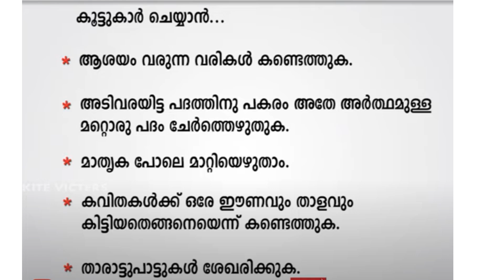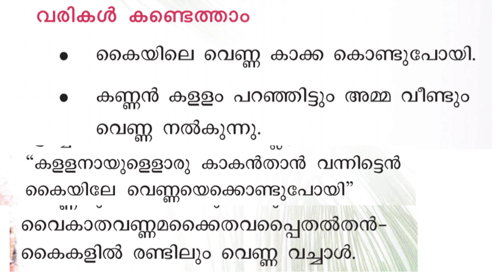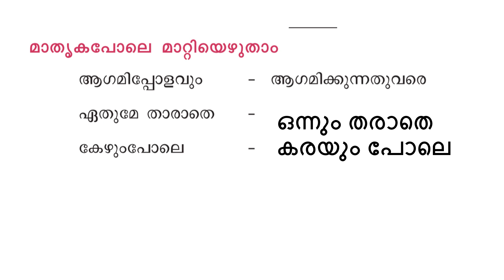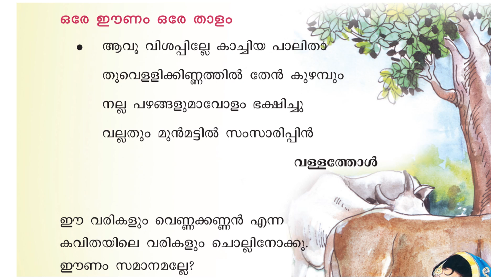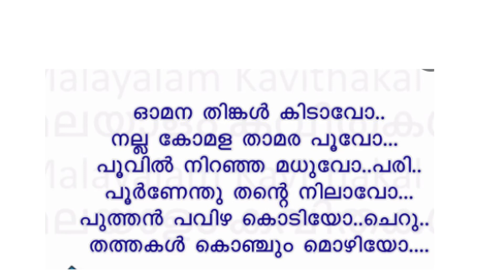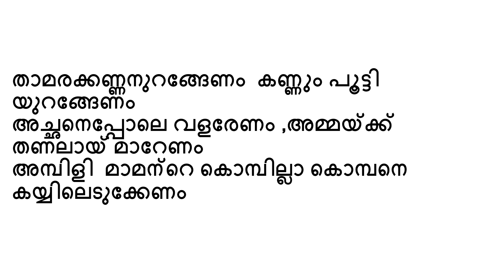CLASS 4 MALAYALAM /JULY 5/2021/MONDAY/EDUTEACHERKERALA/FIRST BELL